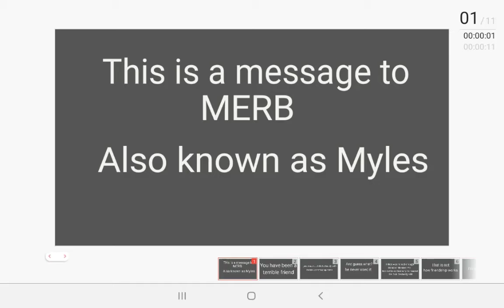Goodbye Forever, Myles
This is my video that's a message To MERB. Also known as Myles. I forgot to add that I've wasted my life  watching your comment and not getting a response. You have no idea what I've been through. Plus, you keep breaking your promises. And that is not how friendship works. So I never want to talk to you ever again. So Goodbye Forever!